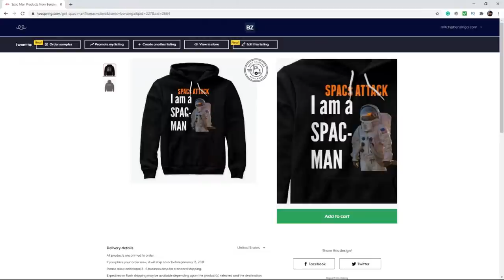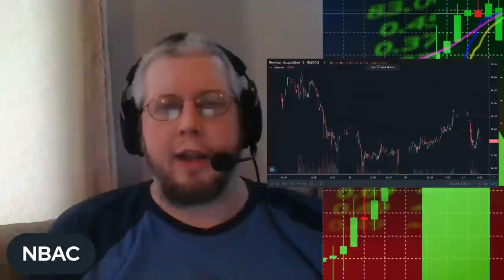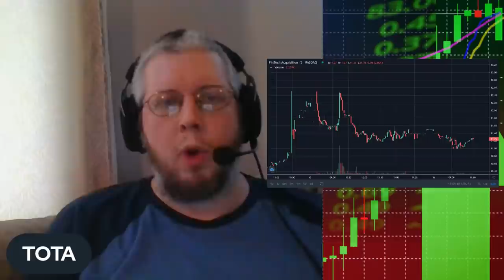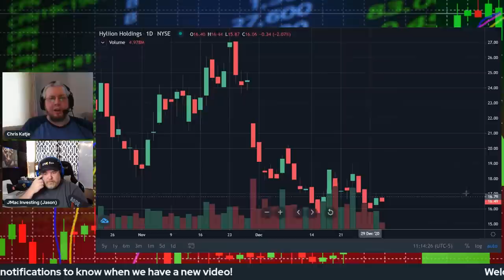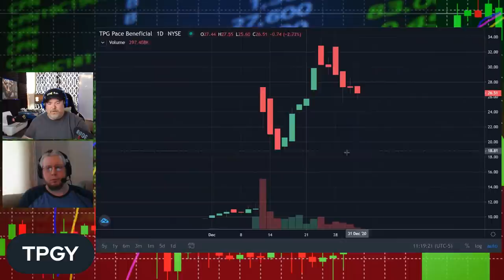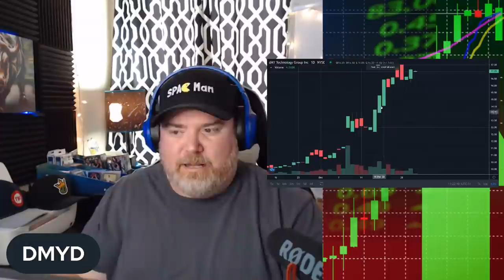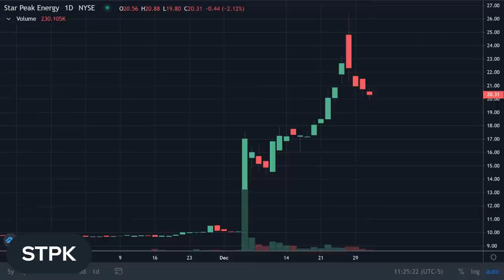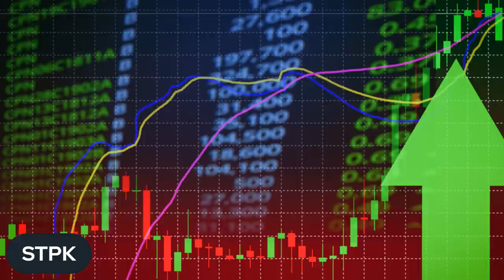10 SPACs To Watch In 2021Part 1 | SPACs Attack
On today's SPACs Attack We cover the Last Show of the year with our outlook for Top SPACs stocks in 2021.

Where my Main Sidekick, Reporter Chris Katje is the real brains of this show.
SPACs Attack breaks down everything in the SPACs industry.
Along with any notable IPOs that are to come out on the market.